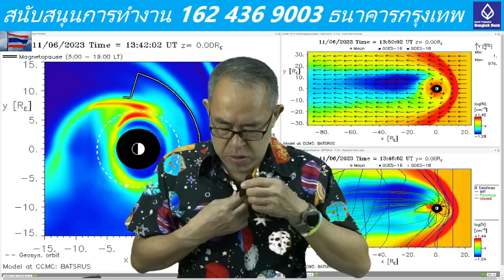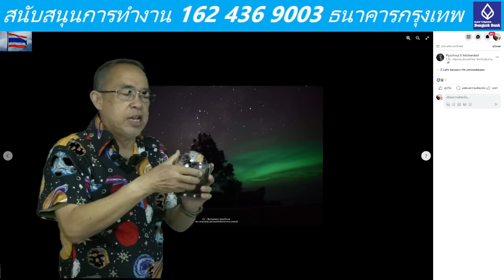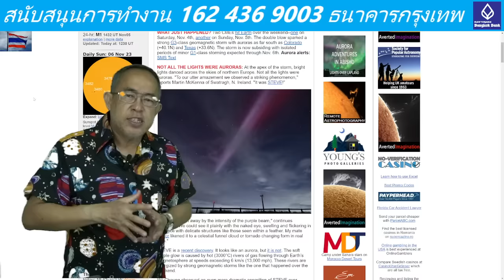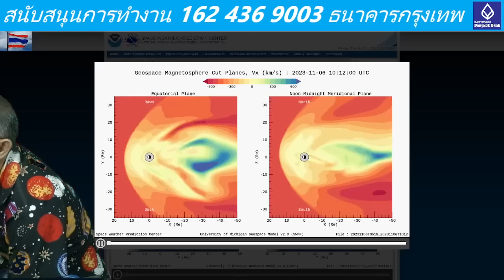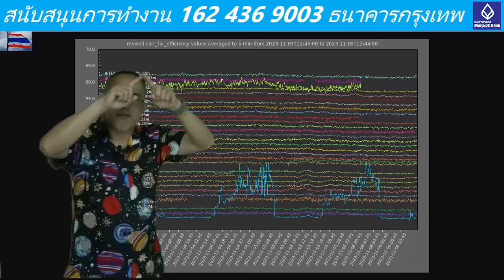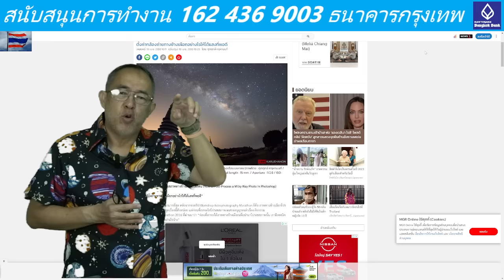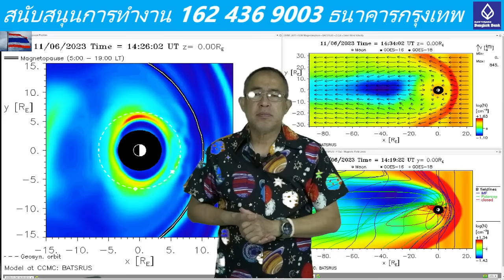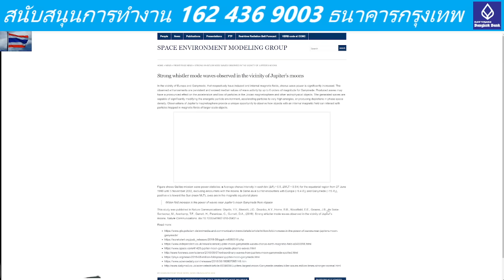๐๖๑๑๖๖๒๐๒๐ พลังงานจากหลุมดำ จากพายุสิริยะเริ่มลดลง แต่พลังงานจากที่อื่นยังคงแรง